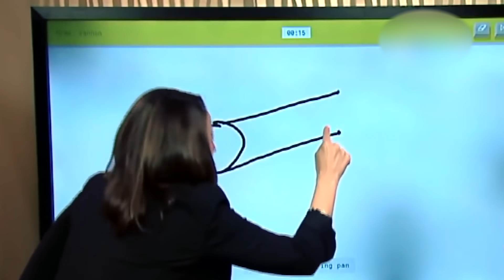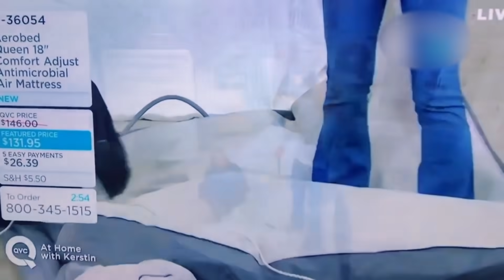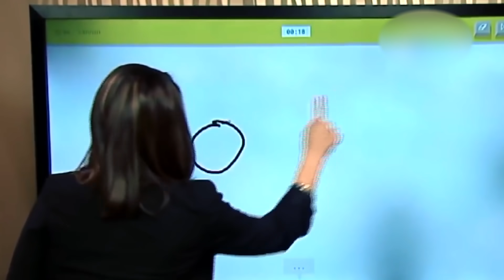Moments Inappropriés Filmés En Direct À La Télévision!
Lorsque vous allumez la télévision, vous voulez voir quelque chose de drôle ou d'intéressant. Mais parfois, en direct, il se passe des choses qui ne sont pas seulement embarrassantes, mais qui vous donnent envie de les revoir.Dans cette vidéo, nous vous montrons les moments les plus intéressants et les plus insolites qui se sont produits en direct à la télévision !